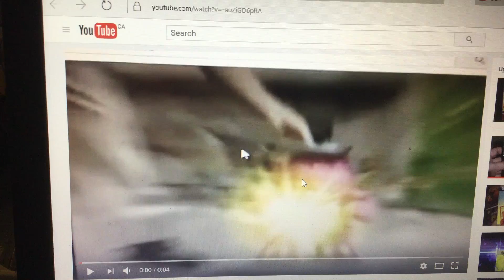Barney comes to life (Room for Everyone!)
Clip from Up, Down & Around! and Audio from Room for Everyone!